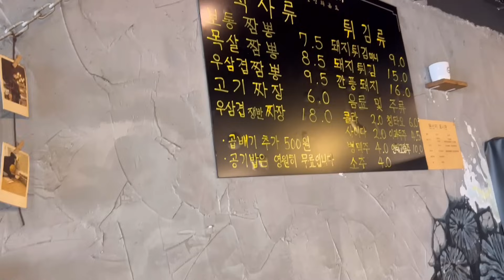마산 삼천도씨 목살짬뽕 돼지튀김 먹방 브이로그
목살짬뽕 맛있다 ㅎㅎ

저의 영상을 봐주셔서 정말 감사드립니다.
소소한 재미를 주는 영상이 되길 바라요♡